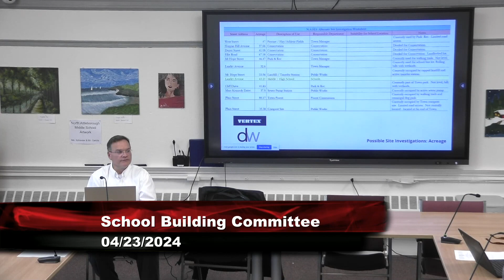School Building Committee (4/23/24) | Site For High School Identified